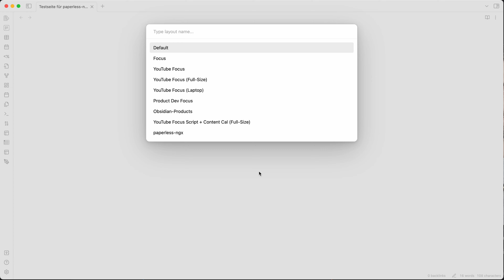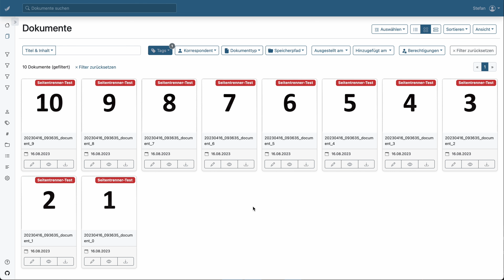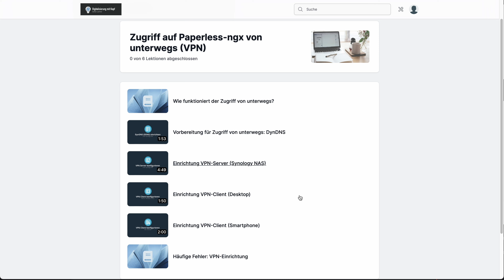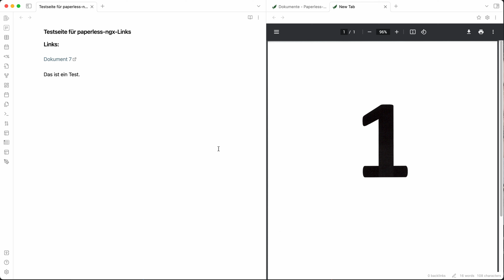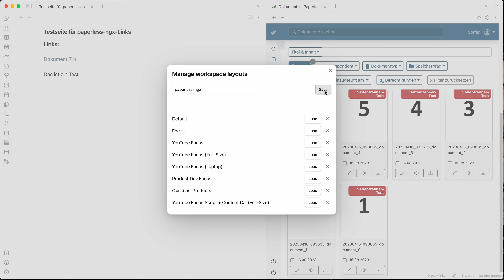Paperless-ngx in Obsidian integrieren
Kapitelmarker:
00:00 - Intro
00:52 - Einführung + Hinweise
01:44 - paperless-ngx Links
03:45 - paperless-ngx in Obsidian integrieren